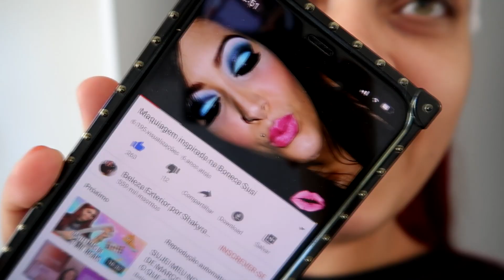RECRIANDO MINHA MAKE BIZARRA DE 2013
(vende sp colors)

CUPOM SHAKYRABR
Chama as amigas e paga um frete só !

* Esse é um vídeo patrocinado pela Sp Colors porém a minha opinião é pessoal sempre.